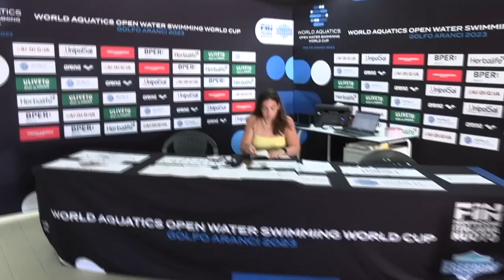Tg 17 Luglio 2024